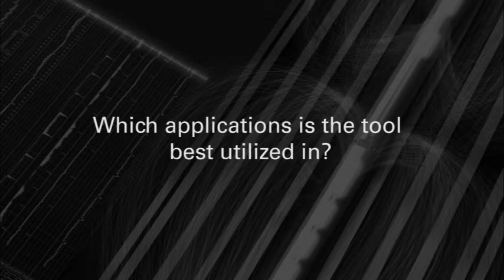Halliburton Launches Electromagnetic Pipe Inspection Tool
Halliburton (NYSE: HAL) today announced the release of the Electromagnetic Pipe Xaminer® V (EPX™ V) service – a new technology allowing operators to address well integrity issues, more accurately pinpoint casing defects and metal corrosion in up to five tubular strings throughout the well, and help reduce nonproductive time.